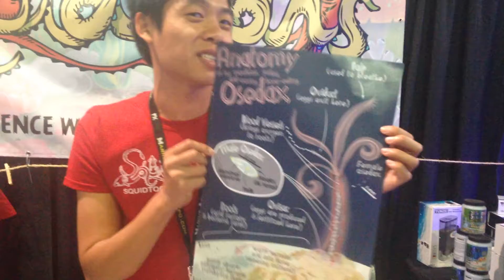SQUIDTOONS.COM science comics and resources